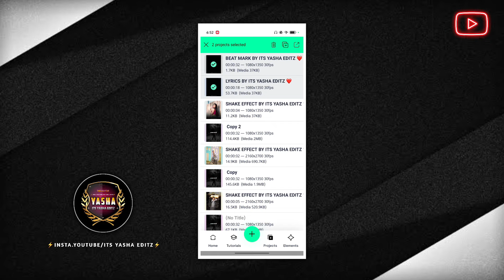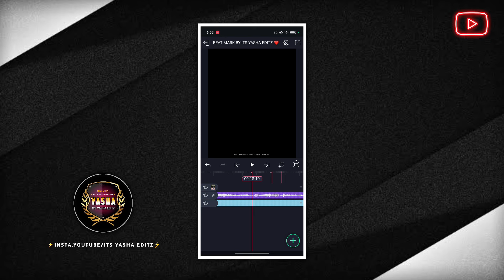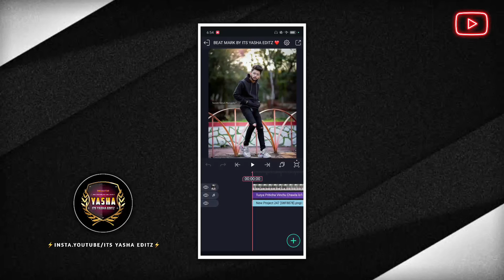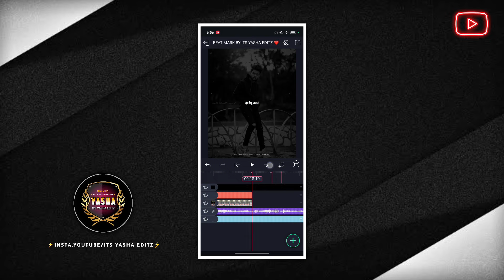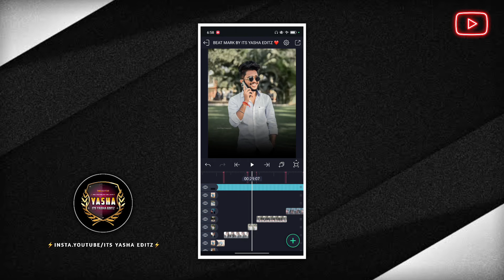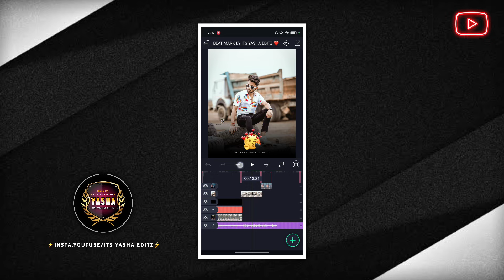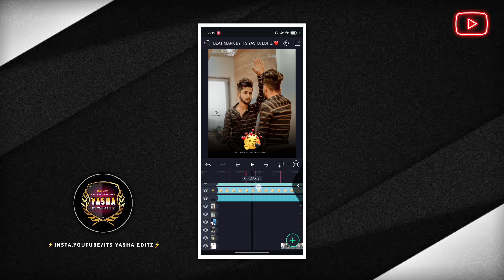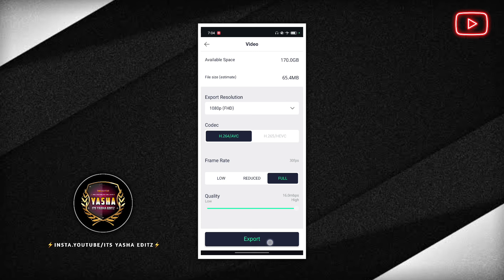Tuzya Priticha Vinchu Chawla lofi Song Video Editing😍 | Boys Beat Sync Video Alight motion🔥